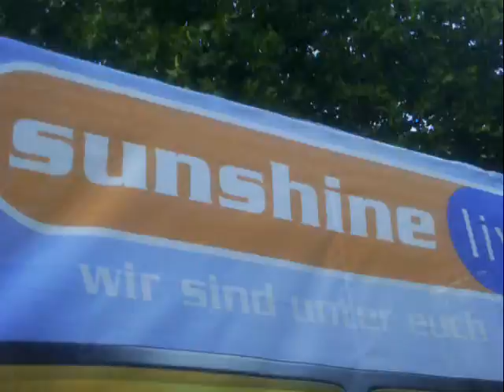Essen 2007 David Guetta: Love is gone Ein fettes Dancevideo